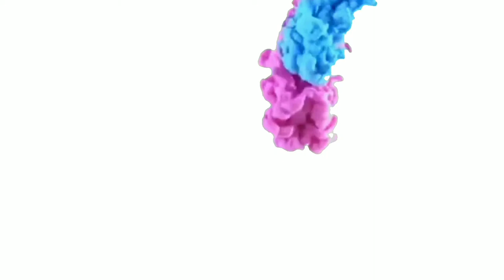#318 R Kelly Female Fans Post His Bail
R. Kelly Female Fan Post His Bail!
Allegedly, women R. Kelly met on a cruise has raised and posted his bail bond despite the Go Fund Me being closed. After he makes bail he then goes to eat at the McDonald's where he has been known to pick up victims.

_ Products Mentioned:

🚙 UBER 🚙: KAYPNNGAUE
🚗 LYFT 🚗: AllThingsNele
✔️How My Channel Took Off Growing Fast✔️

XOXO
❤Nele❤